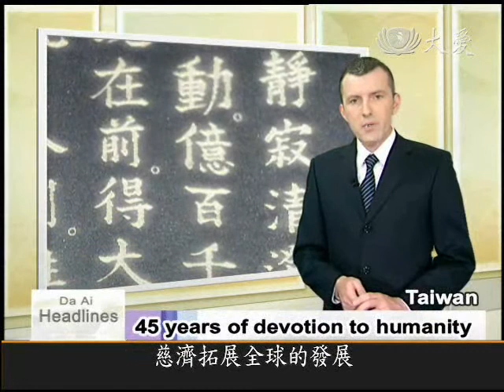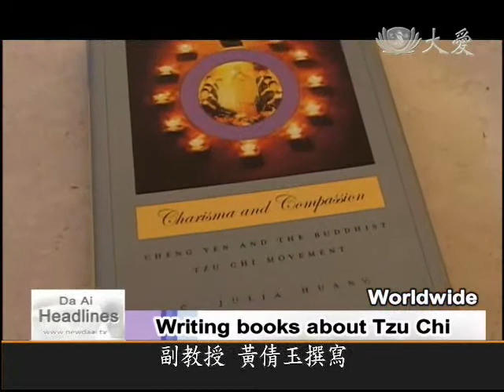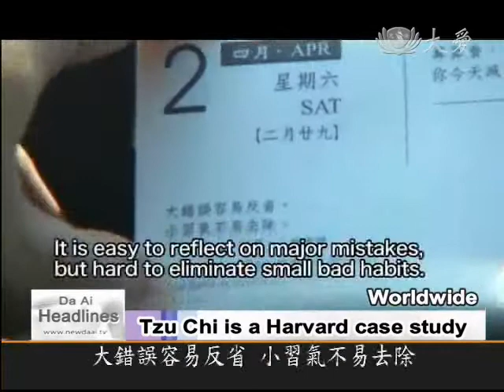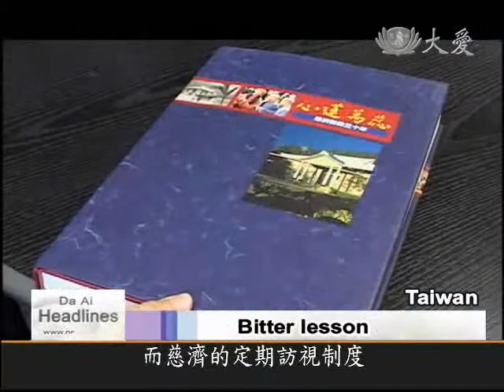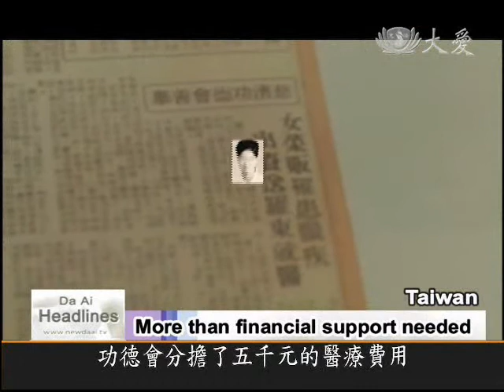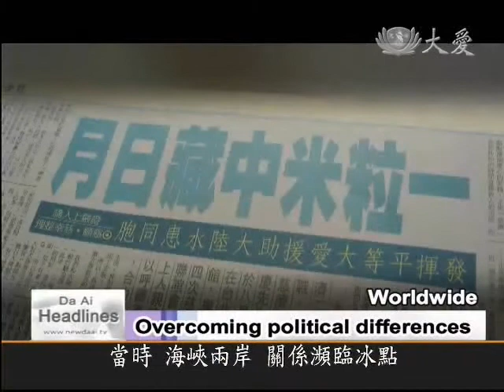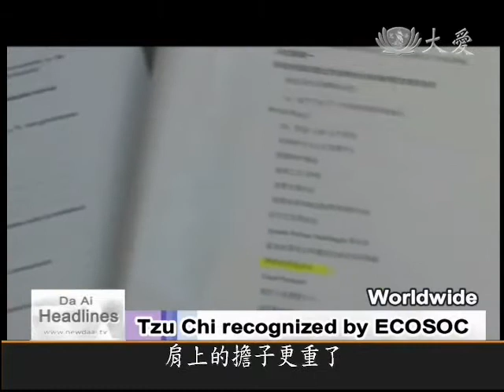27 Apr 2011 - Tzu Chi 45: Charity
Tzu Chi began as an unassuming charity organization, run by a then unknown Buddhist nun. Today, it has millions of members. The phenomenon of Tzu Chi's growth has become a popular topic for researchers. In the first of a new series of reports, to mark Tzu Chi's 45th anniversary, we find out from the experts, what makes Tzu Chi different.